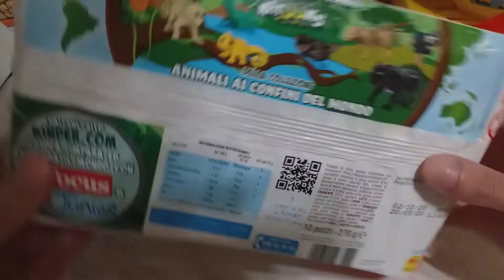Kinder Brioss Natoons alla Pesca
Kinder Brioss unisce sapientemente un morbido pan di spagna, lievitato naturalmente, a una buonissima ricca farcitura al latte.